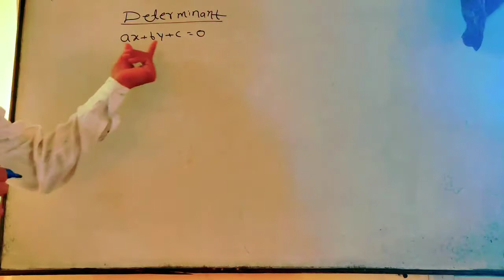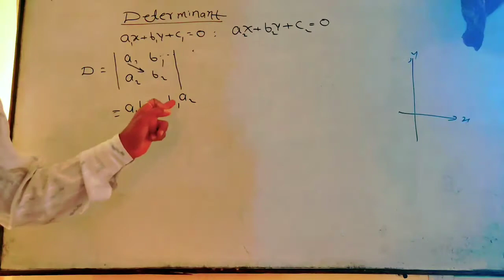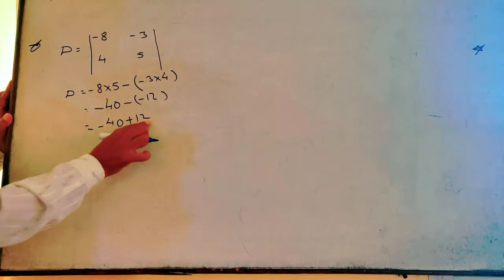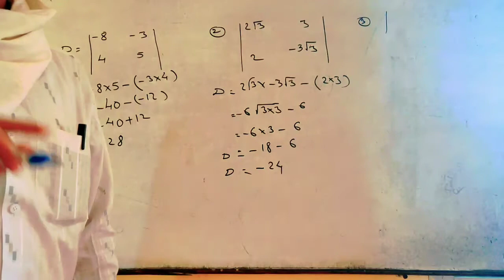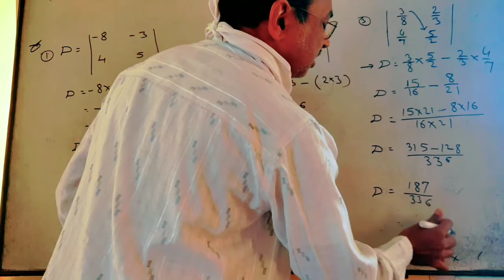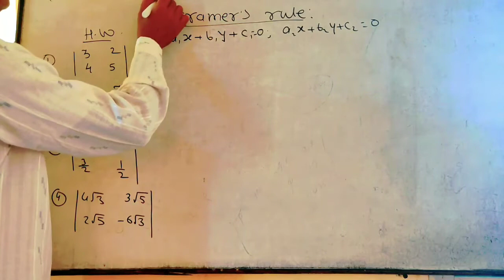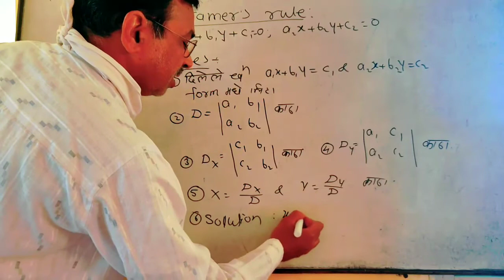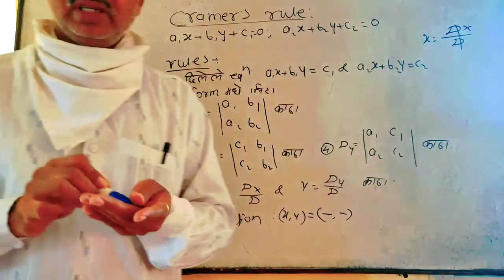Determinanat and Cramer Rule By KK Sir 10th Standard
Online Class of Determinanat and Cramer rule Of class 10th By K Kaulkar Sir